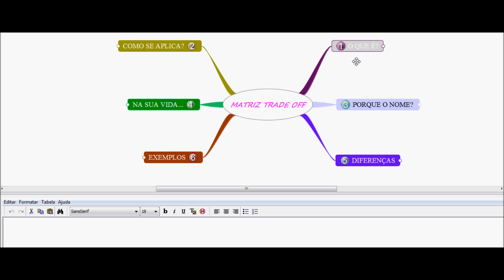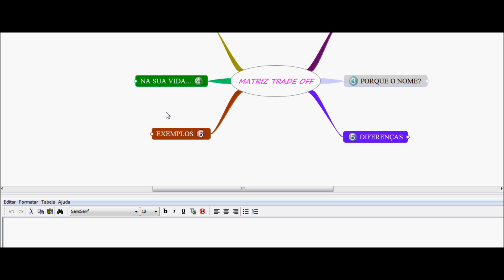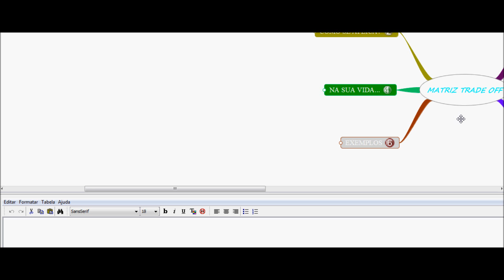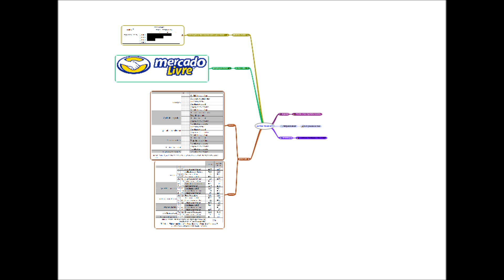Matriz Trade Off